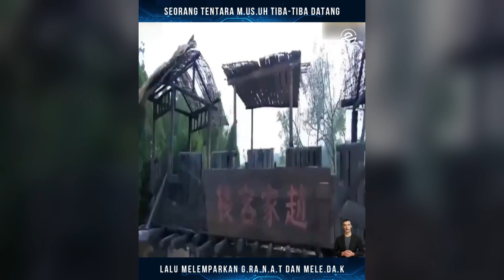SEORANG TENTARA MUSUH TIBA TIBA DATANG LALU MELEMPARKAN GRANAT DAN MELEDAK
Seorang tentara mu.suh tiba-tiba datang lalu melemparkan gra.na.t dan mele.dak